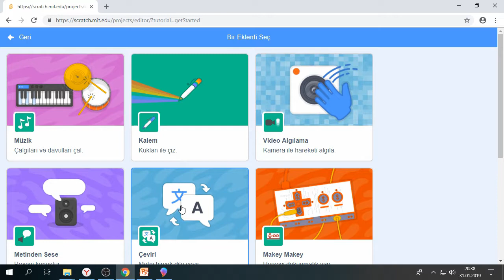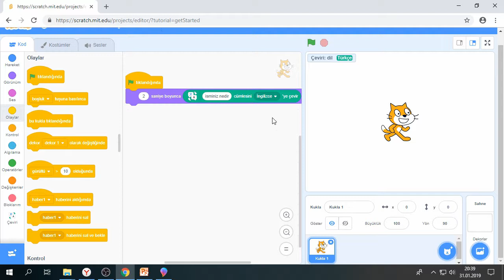7'den 70'e Kodlama Scratch 3 - Bölüm52 - Cümle Çeviri Blokları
7'den 70'e Kodlama Bilmeyen Kalmasın...

Kodlamayı blok sistemiyle sıfırdan öğrenmenin en kolay yolu...

Scratch 3 yeni arayüzü ve bir çok yenilik ile karşınızda